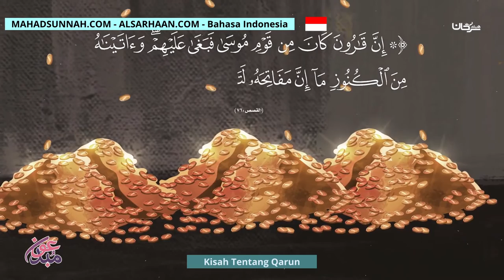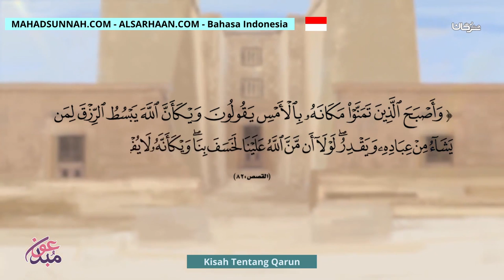Kisah Tentang Qarun قصة قارون